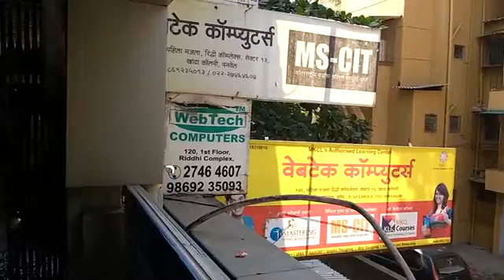19210010 Webtech Computers New Panvel (W) 2016 - Center Decoration